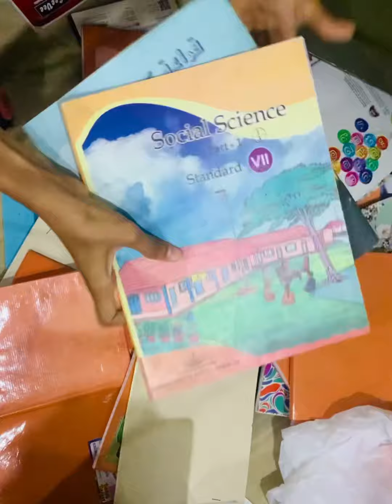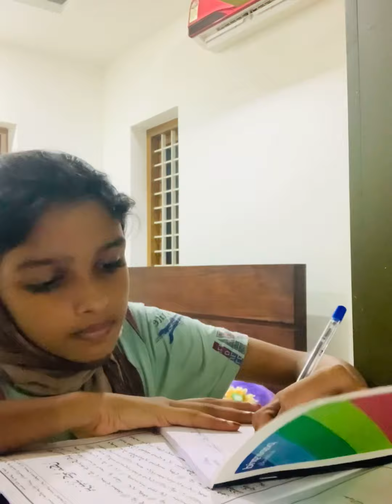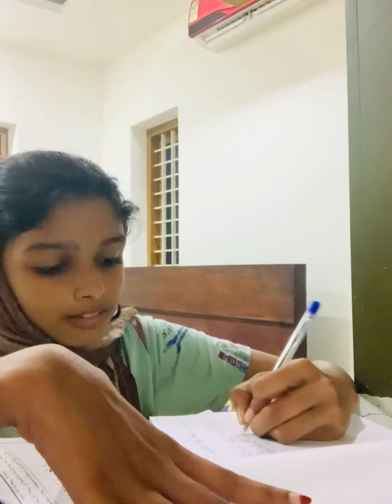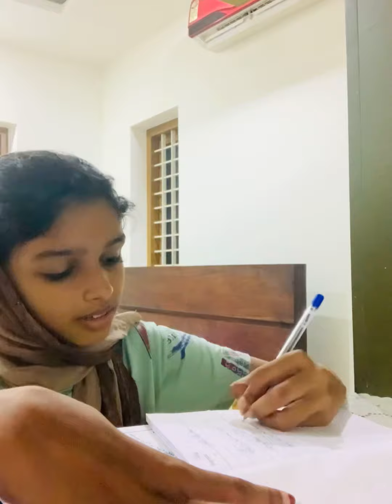My night routine Day 1 …fahima’vlog…